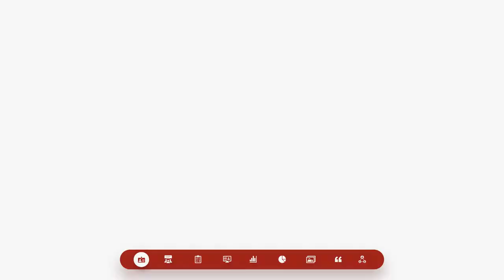Template Video Kampanye Pemilu 2024 untuk Presiden DPD DPR DPRD 2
Template Video Kampanye Pemilu 2024 untuk Presiden DPD DPR DPRD
Personal Branding / Politik / Pemilu
Konten Presentasi dan VIdeo Animasi untuk Personal branding

masukkan kode kupon RAJADISKON